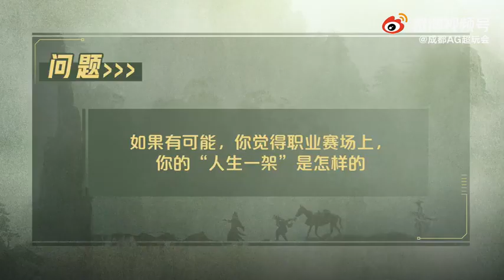成都AG超玩会－雪中采访间每个人都有躲不过的人生一架 心怀荣耀，不管站着怎样的舞台，我们都会勇往直前直面自己的人生一架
[cp]每个人都有躲不过的人生一架# 心怀荣耀，不管站着怎样的舞台，我们都会勇往直前直面自己的人生一架[拳头][拳头]